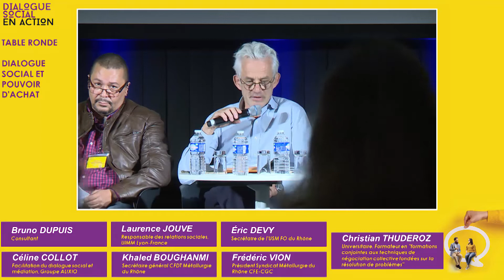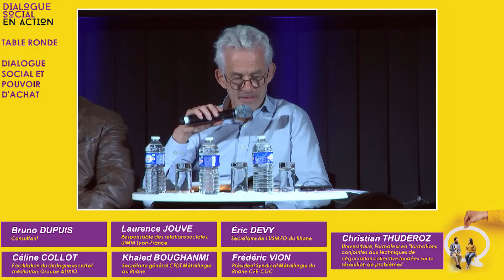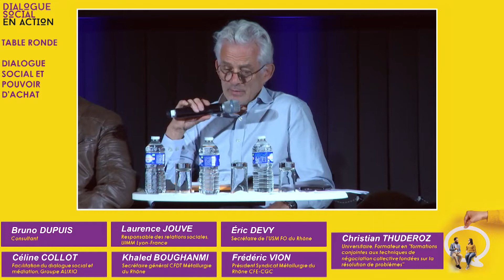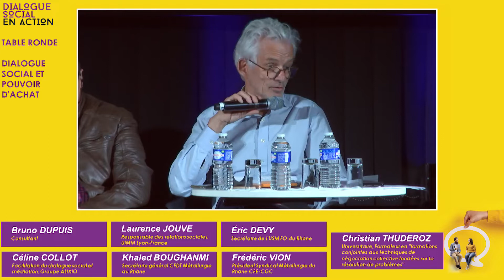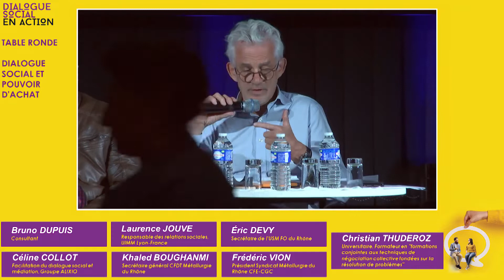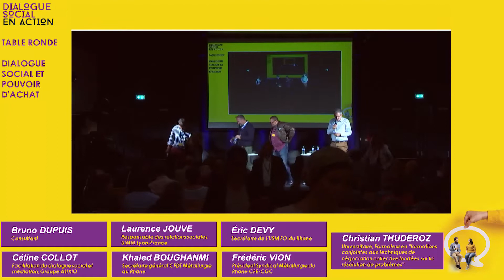DIALOGUE SOCIAL | Table ronde et témoignages - Dialogue Social et Pouvoir d’Achat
Intervenants :
Bruno DUPUIS
Consultant

Laurence JOUVE
Responsable des relations sociales, UIMM Lyon-France

Éric DEVY
Secrétaire de l'USM FO du Rhône

Céline COLLOT
Facilitation du dialogue social et médiation, Groupe ALIXIO

Khaled BOUGHANMI
Secrétaire général CFDT Métallurgie du Rhône

Frédéric VION
Président Syndicat Métallurgie du Rhône CFE-CGC

Christian THUDEROZ
Universitaire, Formateur en "formations conjointes aux techniques de négociation collective fondées sur la résolution de problèmes"

Témoignages :
Helder FONSECA
Membre du CSE, Agence WAM

Fabien PEYROL
Responsable des Ressources Humaines, Agence WAM

Dialogue Social, un événement organisé par LE PROGRÈS et la DDETS du Rhône.